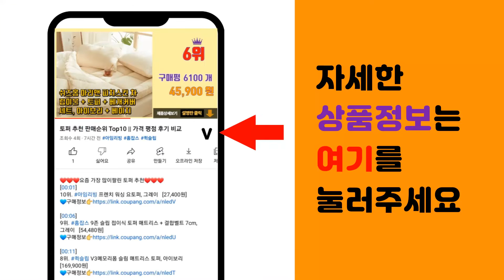휘핑크림 추천 판매순위 Top10 || 가격 평점 후기 비교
❤️❤️❤️요즘 가장 많이팔린 휘핑크림 추천❤️❤️❤️

[00:01]
10위. 리치골드 휘핑크림 1kg [3,840원]

[00:06]
9위. 서울우유 바리스타즈 휘핑크림 500g 스프레이형, 2개 [15,590원]

[00:11]
8위. 라르사 휘핑크림 35.1%, 1L, 1개 [8,870원]

[00:16]
7위. 매일 휘핑크림35_1L, 1L, 1개 [8,410원]

[00:21]
6위. 메글레 식물성 스프레이 휘핑, 250g, 2개 [8,050원]

[00:26]
5위. 리치골드 휘핑크림, 1kg, 2개 [7,600원]

[00:31]
4위. 메글레 스프레이 크림, 250g, 2개 [10,000원]

[00:36]
3위. 훌랄라 그란디저트 휘핑크림, 700ml, 1개 [12,890원]

[00:41]
2위. 페이장브르통 휘핑크림, 1L, 1개 [9,560원]

[00:46]
1위. 서울우유 신선한크림으로 만든 휘핑크림, 1000ml, 1개 [11,050원]